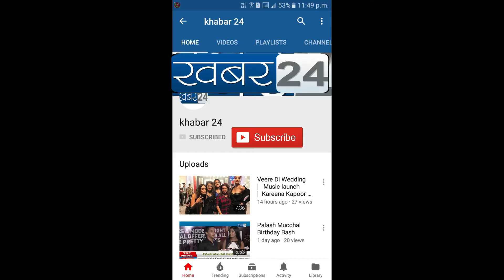Spotted Dushyant Pratap Singh & Arsi Khan @Airport | Khabar24